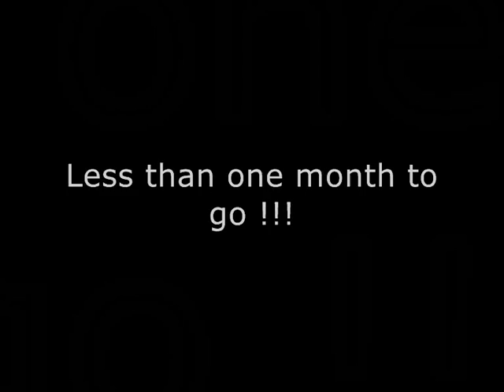Codemasters F1 Game - One Month To Go!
Here are all the links you need for the latest info on the game -